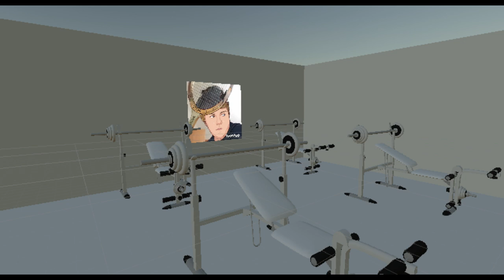SKY SPORTS RELEASE TRAILER!